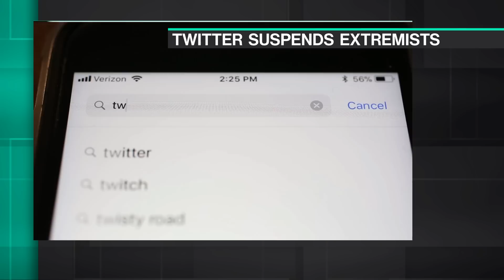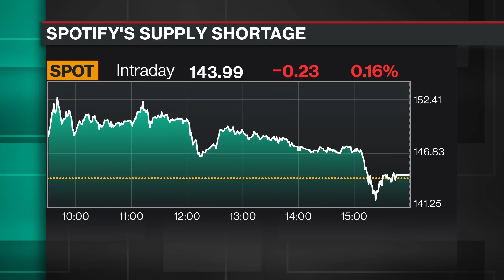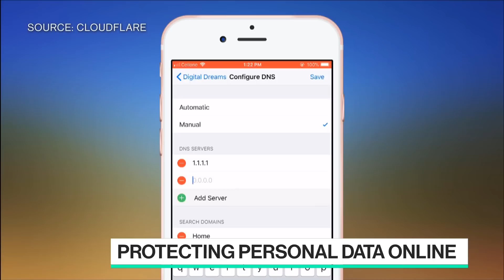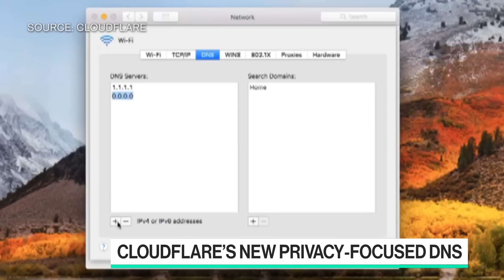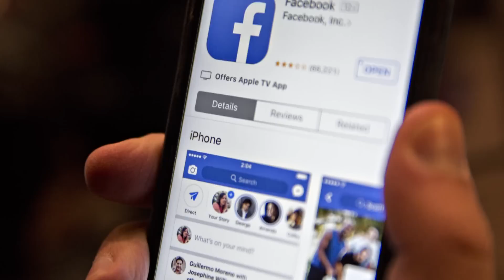Bloomberg Technology Full Show (4/5/2018)